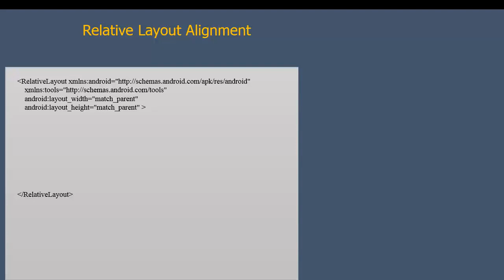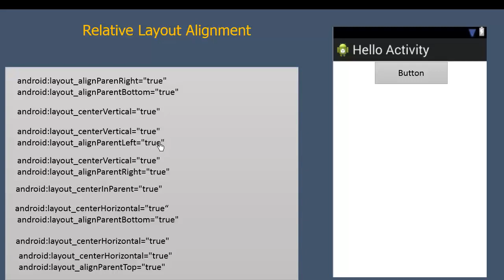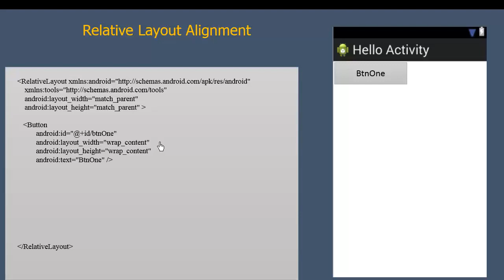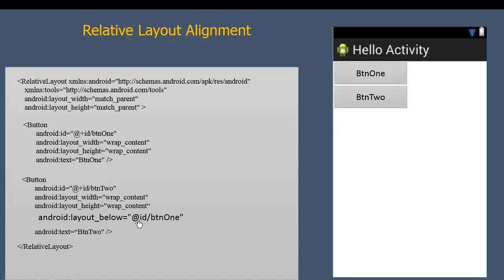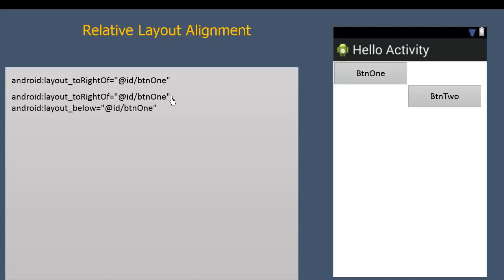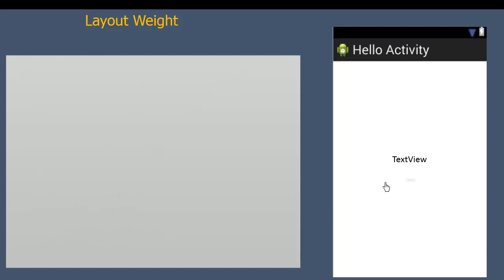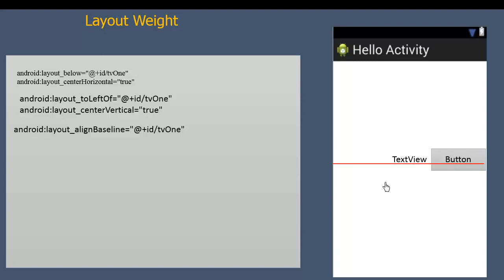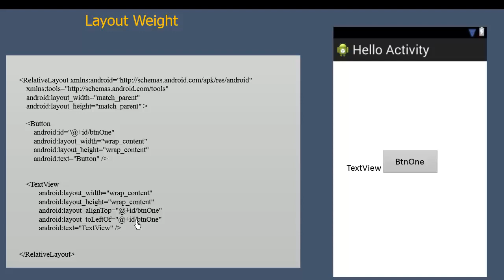Android #51 Relative layout